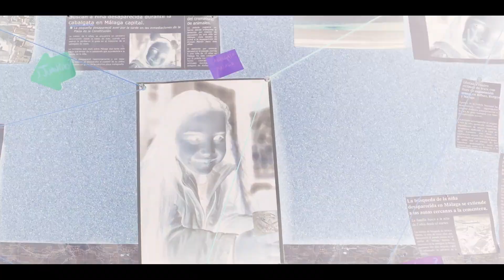THE SNOW GIRL Trailer (2023) Milena Smit, Drama Series